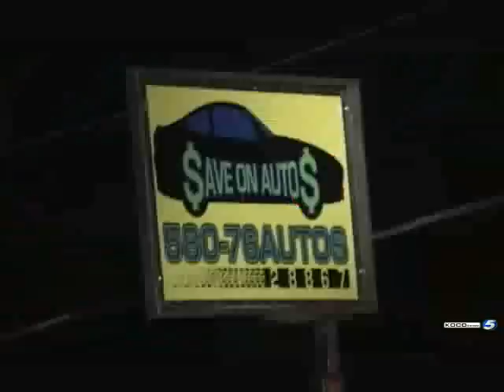Semi Crashes Into Ponca City Car Dealership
Photojournalist Chris Caldwell put together this video from the scene of a crash on July 2, in which a semi plowed into the service department of a local dealership.